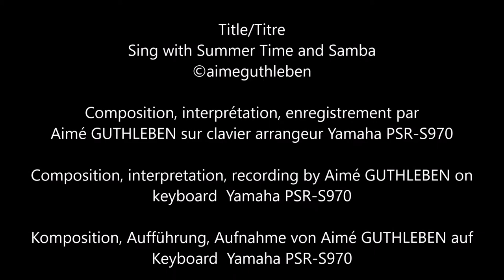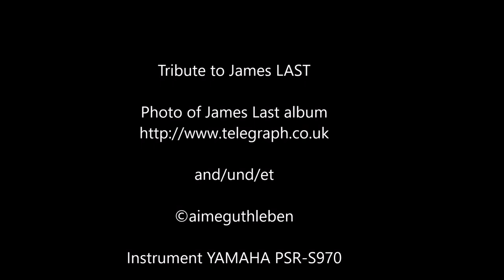Sing with Summer Time and Samba - Tribute to James LAST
Tribute James LAST

Unser Spaziergang führt uns auf die musikalischen Schritte von Mr. James Last, der im Alter von 86 in Florida starb. Er ist am Ursprung mehrerer Musikstile, darunter "Happy Musik", weltberühmt für seine Kreationen und Auftritte mit seinem Orchester von 40 Musikern.

Our walk takes us on the musical steps of Mr. James Last who died at the age of 86 in Florida. He is at the origin of multiple styles of music including "happy music", world famous for his creations and performances with his orchestra of 40 musicians.

Notre promenade nous entraîne sur les pas musicaux de Monsieur James Last décédé à l'âge de 86 ans en Floride. Il est à l'origine de multiples styles de musique dont la "happy music", mondialement connu pour ses crétation et interprétation avec son orchestre de 40 musiciens.

Tribute to James LAST

Composition, interprétation, enregistrement par
Aimé GUTHLEBEN sur clavier arrangeur Yamaha PSR-S970

Composition, interpretation, recording by Aimé GUTHLEBEN on

Komposition, Aufführung, Aufnahme von Aimé GUTHLEBEN auf

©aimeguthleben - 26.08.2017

Tribute to James LAST   Seen by Aimé GUTHLEBEN

Style : Entertainer Pack
ModernSamba  -   Bpm 178 - Variation 2 + 3
Voice 1. BigBandTrumpet
Voice 2. Trombone
Voice 3. SymphonicUnison
Voice 4. BalladPanFlute
Voice 5. OberStrings
Left . Mmh
Multipad, BigBandSwing